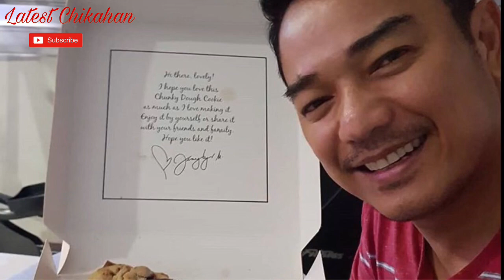Gelli de Belen-Rivera and Ariel Rivera | The Rivera Family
Ariel Rivera and Gelli De Belen happy family